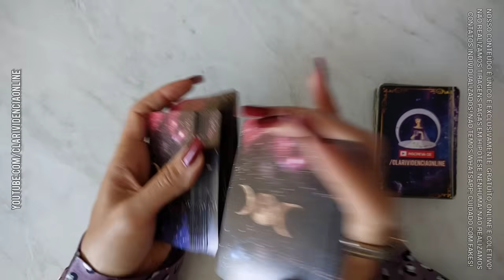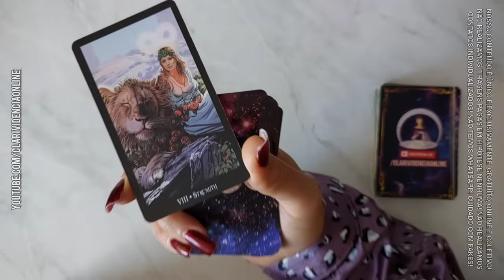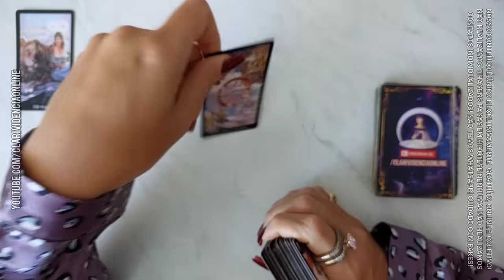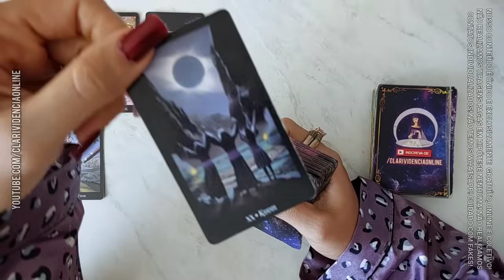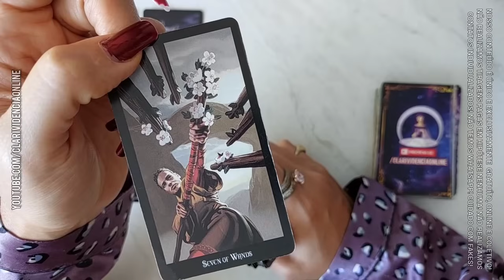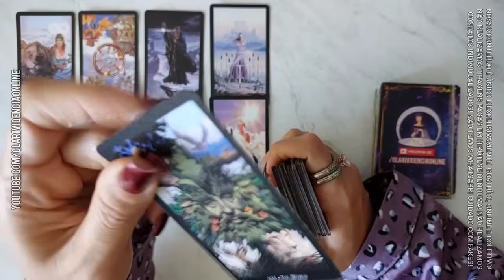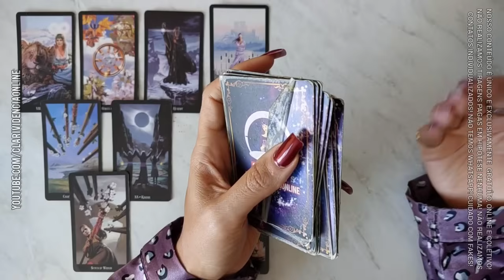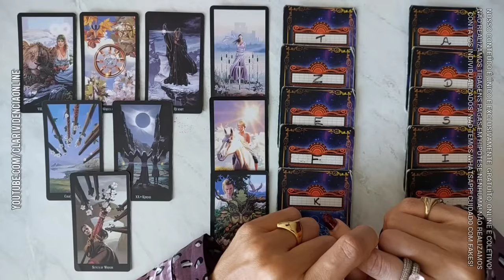ALGUÉM ESTA CHEGANDO PRA GANHAR SEU CORAÇÃO + LETRA INICIAL! 🌟 [TAROT DE HOJE] *Tarôs*